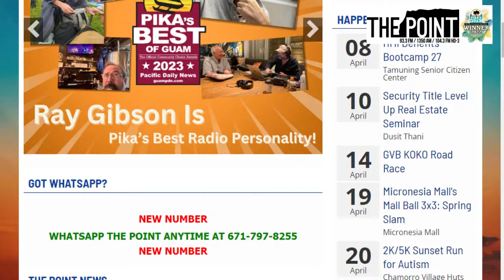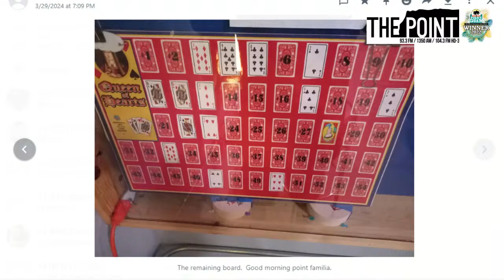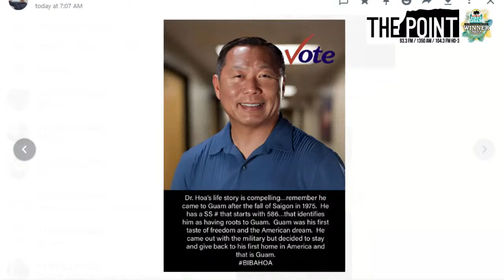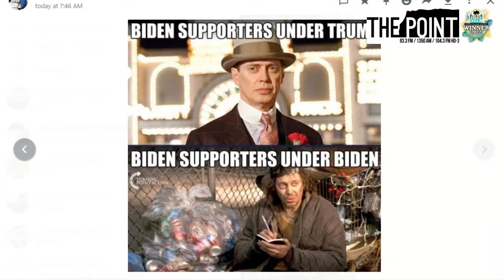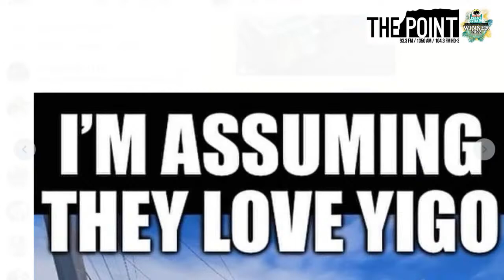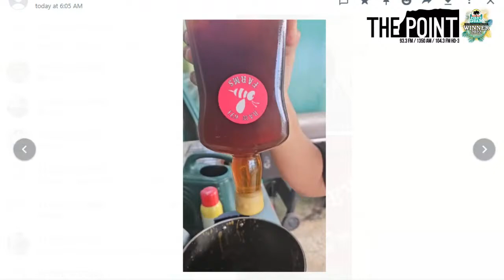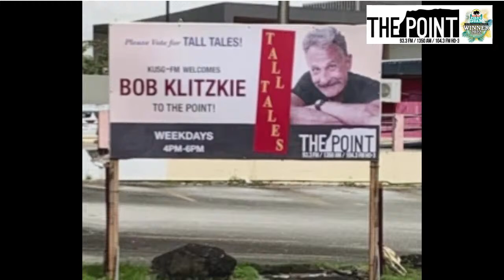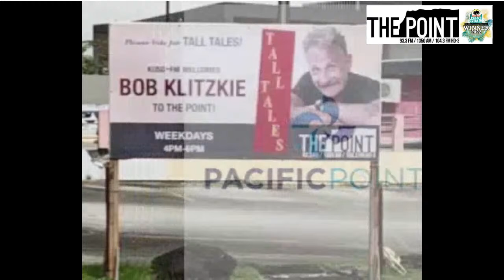Ray Gibson Live Stream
The Ray Gibson Show Weekday Mornings on ThePOINT!